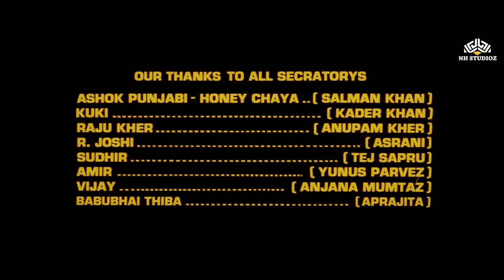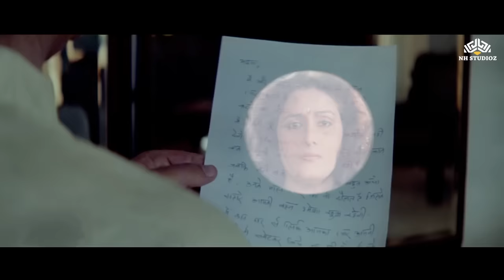माधुरी दीक्षित का डबल धमाका 😂 | Dil Tera Aashiq (1993) | Madhuri Dixit, Salman Khan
Movie Name : Dil Tera Aashiq (1993)
Starring : Madhuri Dixit, Salman Khan, Kader Khan, Govardhan Asrani, Tej Sapru, Raja Duggal, Anupam Kher, Shakti Kapoor & others
Producer : Rakesh Nath